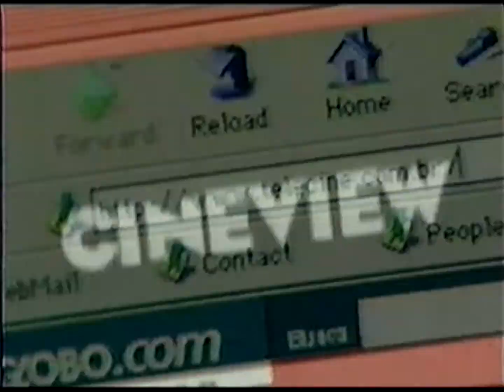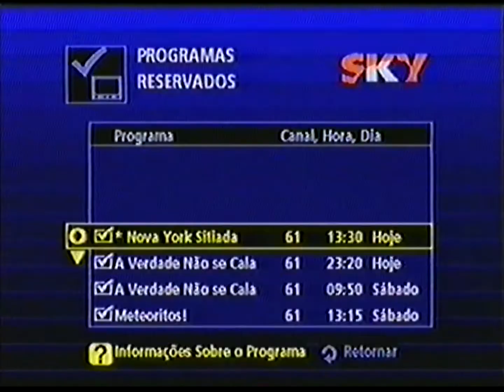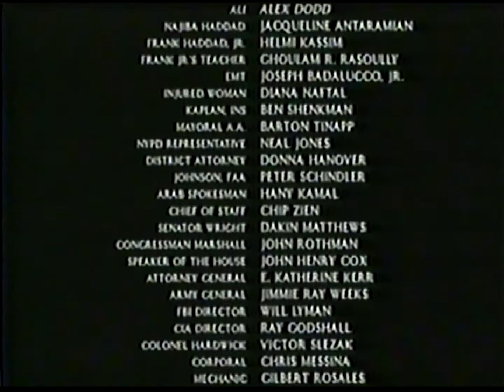Intervalos Comerciais - Telecine 1 :: 01 a 05/05/2000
01/05/2000
1. Site Telecine (Trecho)
2. Trailer "Astérix e Obélix Contra César" - Nos Cinemas
3. Filmes Com Som Original (Trecho)
4. O Advogado Dos Cinco Crimes
5. Em Breve: Encontro Marcado
6. Vinheta Cineville

04/05/2000
1. Novos Horários Telecine (Texto Com Fundo Branco)

05/05/2000
1. A Seguir - Nova York Sitiada
2. Ainda Hoje
3. Em Breve: Encontro Marcado
4. Vinheta Telecine 1 - Nova York Sitiada
5. Início do Filme
6. Programação Telecine Nos Créditos
7. Vinheta Interprogramas
8. A Seguir - Enxergando Através do Amor
9. Ainda Hoje
10. Cine Banco Real - O Chacal